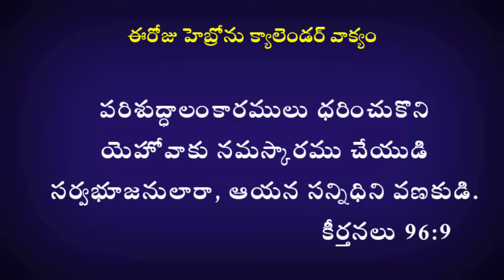31-01-2024 ఆత్మ సంబందమైన అలంకారములు/Hebron calendar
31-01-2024 ఆత్మ సంబందమైన అలంకారములు/Hebron calendar